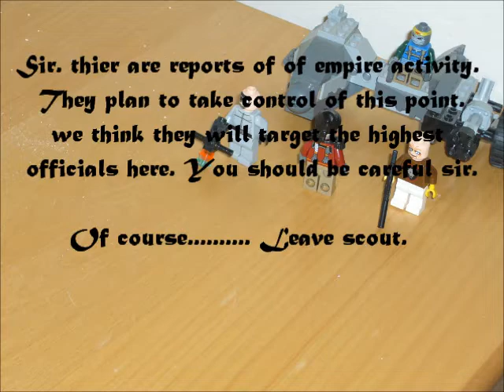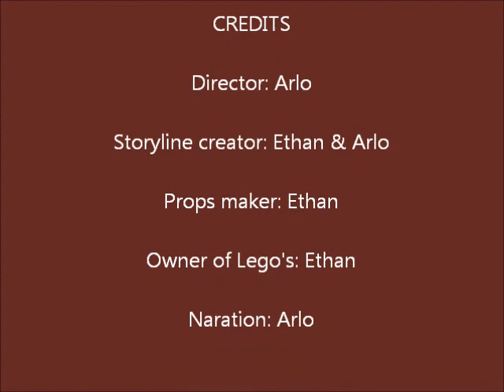battle movie #2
stop motion Star Warsish